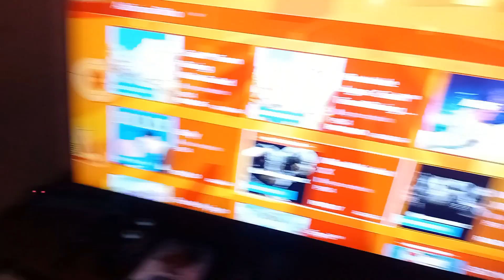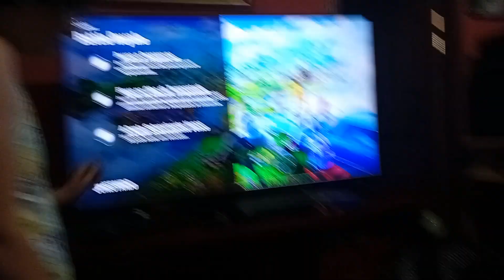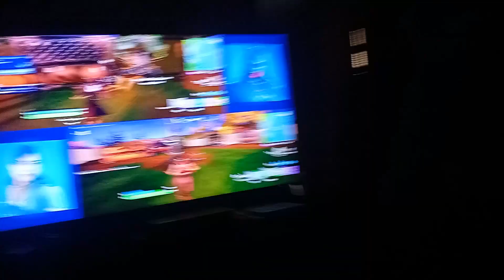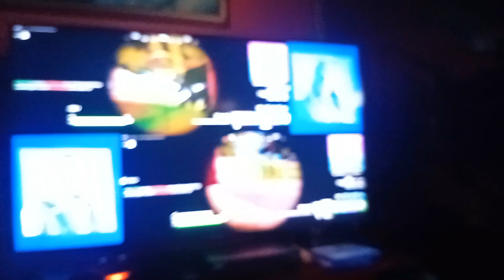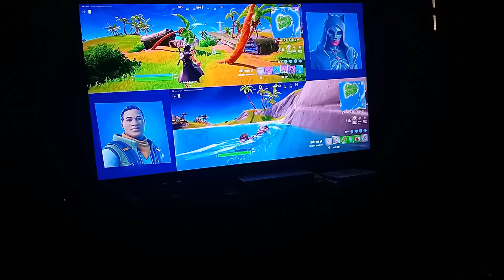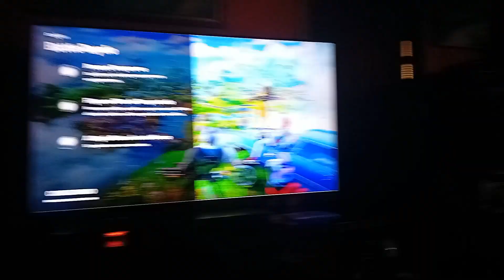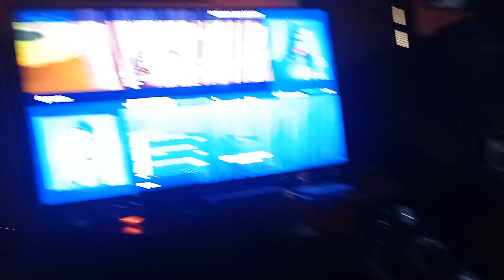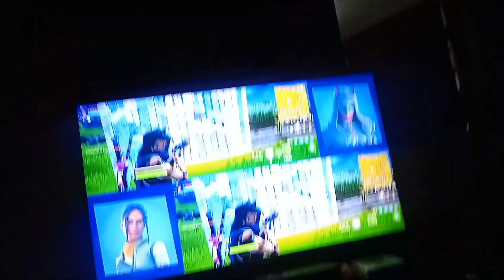1 HORA DE VIDEO MEU SOBRINHO E O MATHEUS VENCERAM 3 PARTIDAS DE FORTNITE SEGUIDAS!! * DAILY VLOG *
LINK DO MEU APLICATIVO TIK TOK:
Ei, quer ganhar recompensas comigo? Se entrou recentemente no TikTok ou não o utiliza há mais de 30 dias, você pode ganhar até R$ 1. Clique para baixar ou abrir o TikTok!
MEU MELHOR AMIGO  @OFICIAL_RN_Axol  FEZ O NOVO SERVIDOR DO DISCORD NO CANAL DO YOUTUBE!! MEU E DELE...
NOS TEMOS UMA NOVA LOJA NA SHOPEE:
LINK DA LOJA NOVA DA SHOPEE:
LINK DO NOSSO SERVIDOR DO DISCORD...
Venha confeir o aplicativo do Timo por aqui... baixa pelo meu link para nós ganharmos juntos...
Vincular o meu código de convite 8EU7CI e ganhar dinheiro comigo